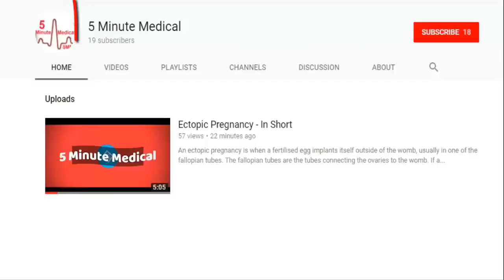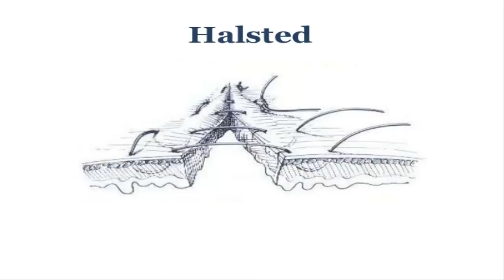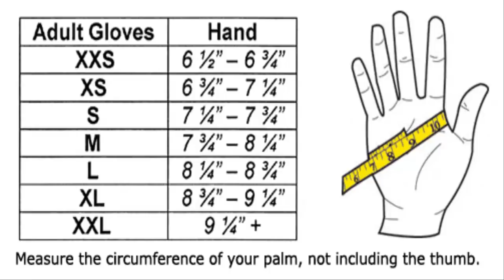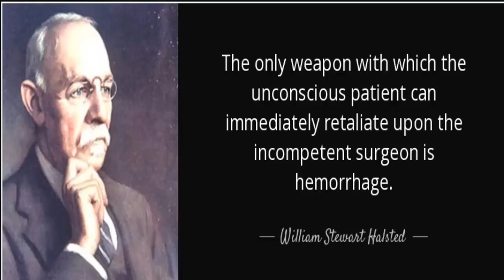History of Surgical Gloves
Medical gloves are disposable gloves used during medical examinations and procedures to help prevent cross-contamination between caregivers and patients.Medical gloves are made of different polymers including latex, nitrile rubber, polyvinyl chloride and neoprene; they come unpowdered, or powdered with cornstarch to lubricate the gloves, making them easier to put on the hands.Cornstarch replaced tissue-irritating Lycopodium powder and talc, but even cornstarch can impede healing if it gets into tissues (as during surgery). As such, unpowdered gloves are used more often during surgery and other sensitive procedures. Special manufacturing processes are used to compensate for the lack of powder. There are two main types of medical gloves: examination and surgical. Surgical gloves have more precise sizing with a better precision and sensitivity and are made to a higher standard. Examination gloves are available as either sterile or non-sterile, while surgical gloves are generally sterile.